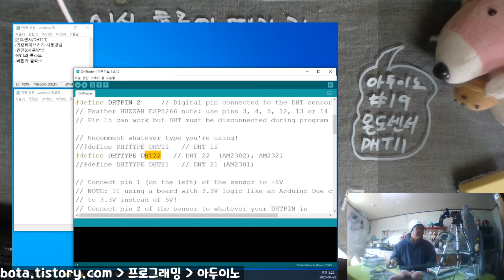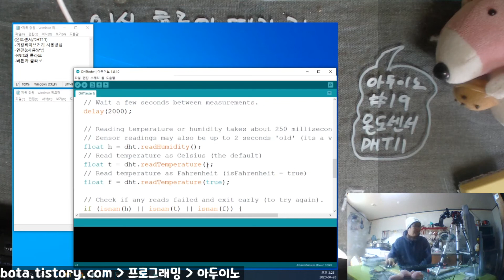아두이노에 온습도센서(DHT-11) 연결하는 방법!